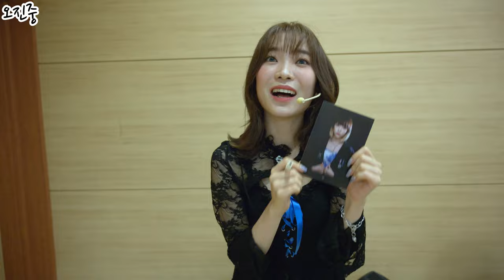220628 큐빅스 - 쇼케이스 퇴근길 4k 가로직캠